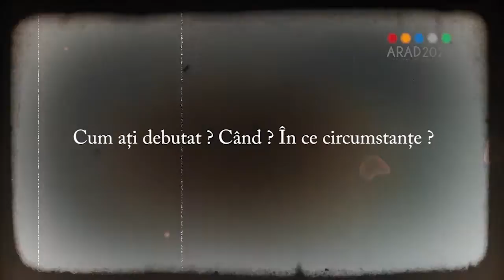Giotto Dochita pictor